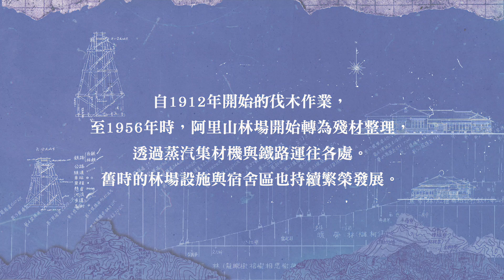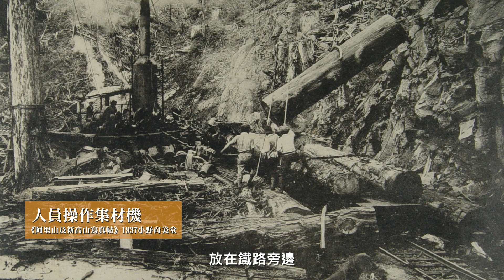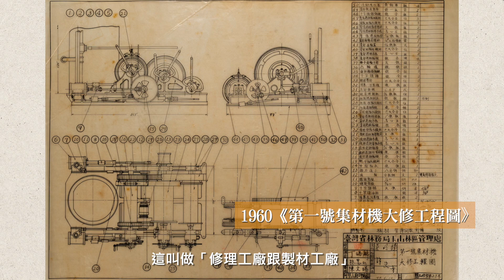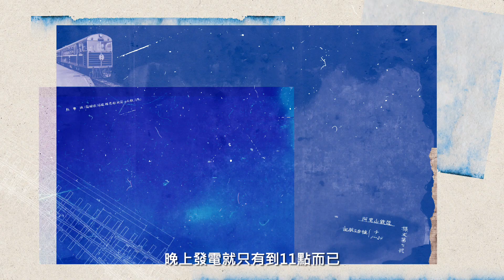山林、鏗鏘歲月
阿里山林業鐵路自1912年開始的伐木作業，直至1956年，轉為殘材整理。
透過蒸汽集材機與鐵路運往各處。
舊時的林場設施與宿舍區也持續繁榮發展。